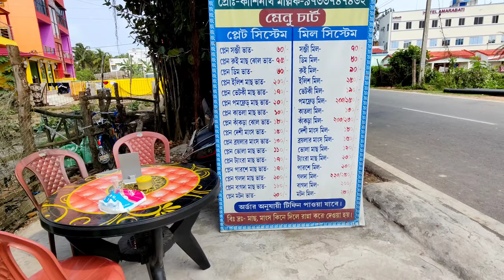Weekend Trip To Bakkhali || Bakkhali Tour || Bakkhali Sea Beach || First Day || Ep.1 • Vlog #97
Hi, we are Ronkini and Avijit..In this channel we share our lifestyle vlog, every moments of our lives...
Hope you all love our vlogs..😍